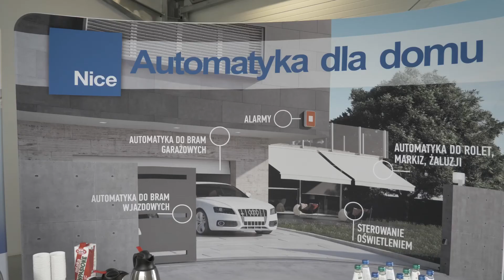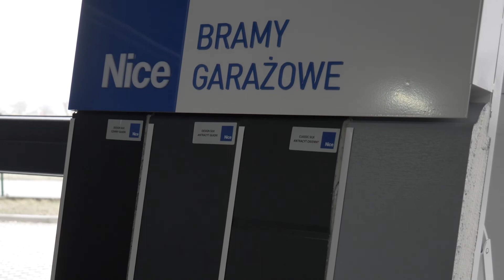Nowy showroom Gdańskiej Fabryki Okien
W Gdańskiej Fabryce Okien w Trąbkach Wielkich otwarto nowy showroom, w którym prezentowana jest pełna gama stolarki otworowej oraz bram garażowych Nice. Na ponad 250 metrach kwadratowych przestrzeni klient końcowy można zapoznać się z najbardziej zaawansowanymi technologicznie urządzeniami.